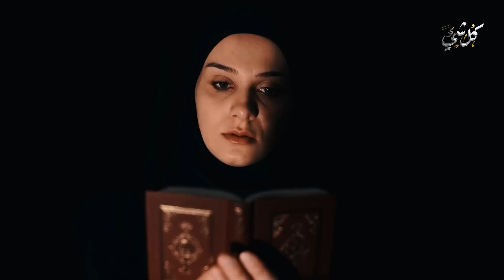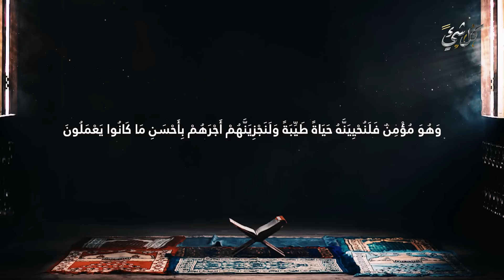أول 7 نساء ستسعر بهم النـ.ـار يوم القيامة.. ولماذا أكثر أهل النـ.ـار من النساء؟ ستبكي على حالك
عن النَّبِيِّ صَلَّى اللَّه عَلَيْهِ وَسَلَّمَ قَالَ: (اطَّلَعْتُ فِي الْجَنَّةِ فَرَأَيْتُ أَكْثَرَ أَهْلِهَا الْفُقَرَاءَ وَاطَّلَعْتُ فِي النَّارِ فَرَأَيْتُ أَكْثَرَ أَهْلِهَا النِّسَاء)َ رواه البخاري. من أول أول 7 نساء ستسعر بهم النـ.ـار يوم القيامة.. ولماذا أكثر أهل النـ.ـار من النساء؟

◄ هؤلاء النساء تبرأ منهن الرسول ﷺ وشدد على الابتعاد عنهن! حقًا مبكية.. احذري أن تكوني منهن عافاك الله

◄ أخطاء تقع فيها النساء في الصلاة وفي العبادات الأخرى| تعرفي عليها واحذري منها عزيزتي لتكتمل عباداتك

◄ كيف سيحشر الناس عرايا يوم القيامة؟ وكيف سيكون حال النساء وماذا قالت السيدة عائشة عن النساء في الحشر؟

◄ زوجة النبي أيوب عليه السلام، باعت أعز ما تملكه النساء من أجل زوجها وكيف كافئها الله

لماذا النساء أكثر أهل النار يوم القيامة ؟ وماذا تفعل بهم الملائكة فى النار ؟ قصة مبكية!
لماذا أكثر أهل النار من النساء يوم القيامة ؟ وكيف رآهم النبى فى جهنم ؟ وهل تقبل عدالة الله بذلك ؟
لماذا النساء أكثر اهل النار يوم القيامة كما اخبرنا النبي محمد ؟
10 نساء يلعنهم الله ويغضب عليهم ولا ينظر اليهم يوم القيامة؟ حذرنا منهم النبي ﷺ احذري أن تكوني منهم.!
من هن أكثر النساء اللواتي يدخلن جهنم#الشيخ وسيم يوسف ◇
قصة اخر رجل يخرج من النار ويدخل الجنة ويضحك الله .. قصة تبكى الحجر !
كم رجل ستتزوجه المرأة في الجنة ؟ وهل هناك طلاق في الجنة ؟ قصة ممتعة
ماذا سيفعل الله بالرجال والنساء فى النار يوم القيامة ؟ ولماذا بكى الرسول ﷺ من عذب النساء ؟ ستبكى
لهذا السبب أكثر أهل النار من النساء .. أحذري ان تكوني معهم
علامات إذا ظهرت عليك فاعلم انك من اهل النار ولن تدخل الجنة احذر ان تكون منهم ؟ اخبرنا بها النبى ﷺ !
الجمع بين حديثي أن النساء أكثر أهل الجنة وأكثر أهل النار - الشيخ صالح المغامسي